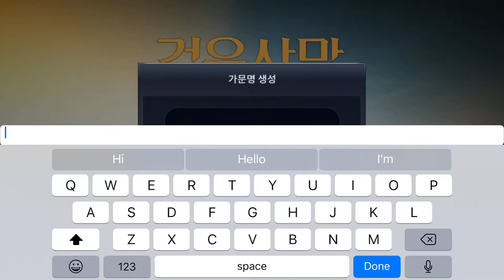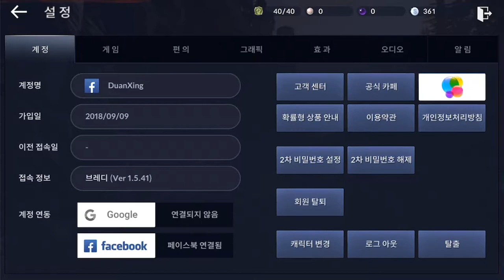Black Desert Mobile Gameplay Android / iOS (KR)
DOWNLOAD